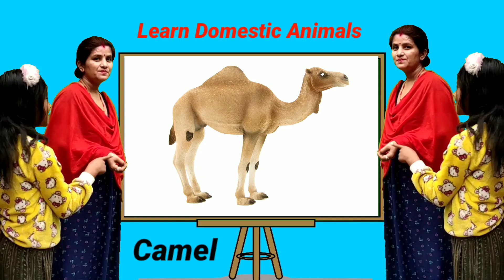Cute Domestic Animals Video Dog, Cow, Rabbit, Cat | learn Animals Name for kids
Cute Domestic Animals Video Dog, Cow, Rabbit, Cat | learn Animals Name for kids | Cow video

Domestic animals name English
Funny Animals name
Cute animals video
Learn Animals for kids
Cow
cow sounds
cow video
cow sound
cow videos
cow dance
cow cow
cow moo
amba
education video
kid's video
kid's education video
kids education
pet's animals
pet's video
pets animals
cat
dog
Horse
Sheep sounds
sheep
viral Animals
funny Animals
Animals
Animal video
Sa Sa Om Tv
Camel
buffalo
ox
pig